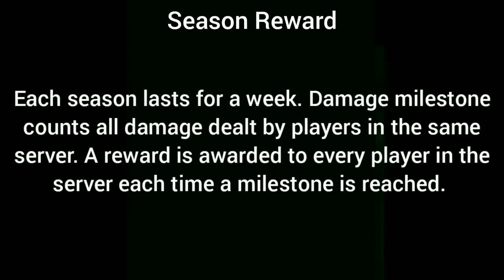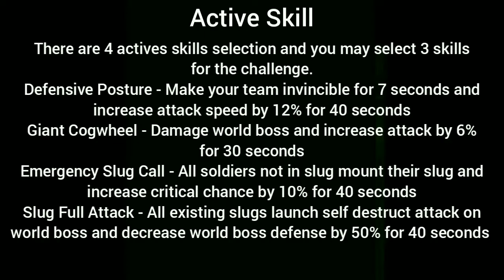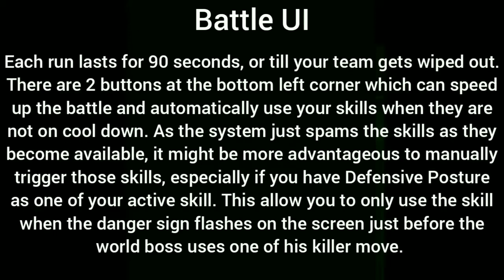Metal Slug Infinity - How to dominate the world boss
Unsure what to do with the new world boss content? Not sure how to beat the world boss? Wondering what sort of rewards the world boss drops? Keep watching to find out.